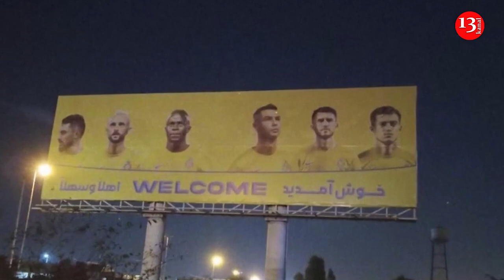Cristiano Ronaldo's Saudi club Al-Nassr arrive in Iran for Asian Champions League tie